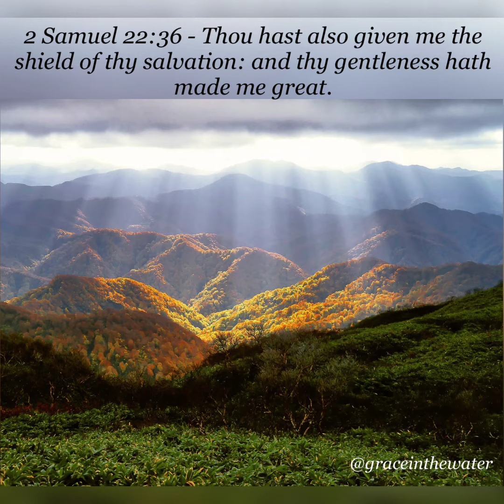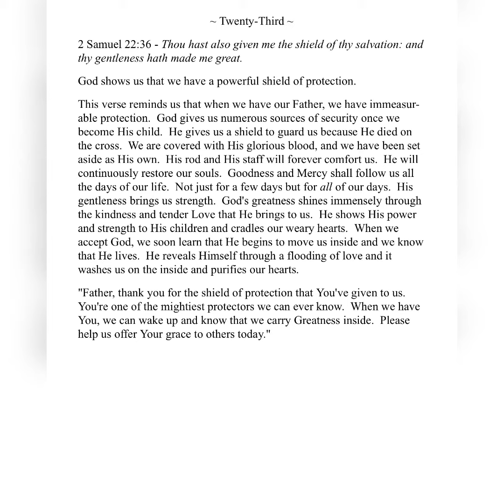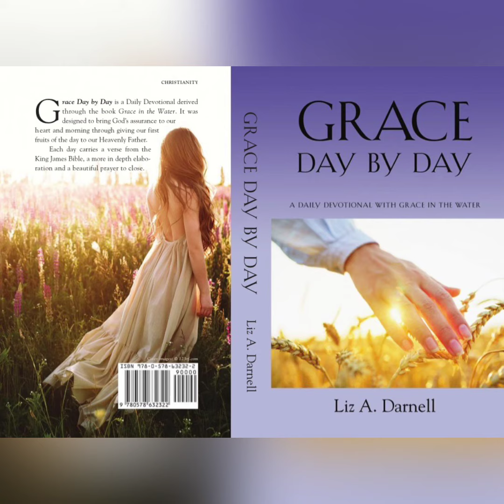06/23/23 - (Grace Day by Day - A Daily Devotional with Grace in the Water 06/23/23)